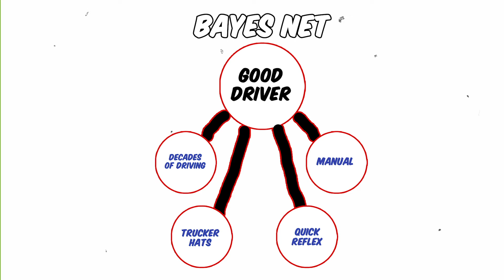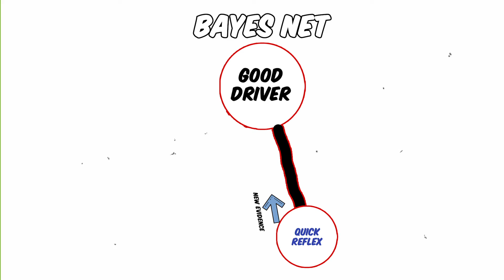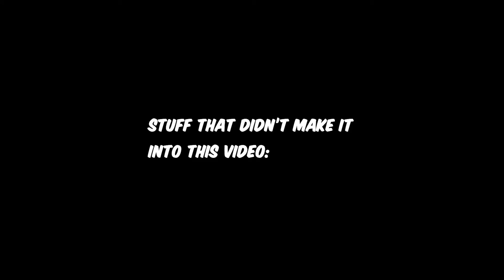Belief Probability: Use Bayes' Theorem in Weird Ways.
How I teach myself to think like a computer. An example of Bayes' Theorem in the real world.  Another way to  internalize Bayesian Statistics (Inference) and the base-rate fallacy.
Belief Probability. Change Your Thinking in 5 mins.
•Guy/Journalist working in NYC Media Industry. Day -

bayes theory, bayesian statistics, stats 101, bayes stats, bayes thinking, bayes theorem, bayes theory explained, bayes statistics explained